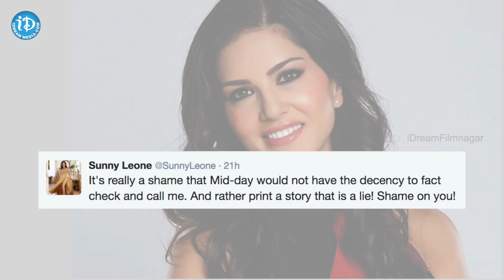Here's why Sunny Leone Slapped a Reporter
Watch Here's why Sunny Leone Slapped a Reporter